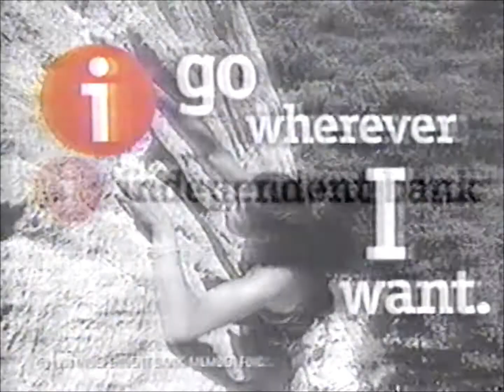Independent Bank - I Go Where I Want Ad